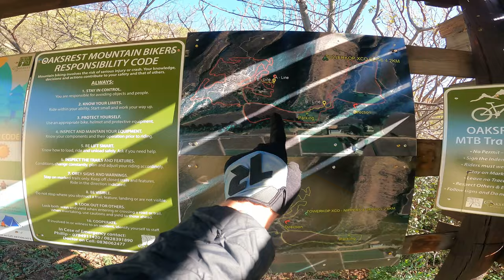Best Roadtrip Route in South Africa - Van Life along Route 62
welcome back ! We are Michael and Acacia travelling South Africa full time in our self converted van. In this video we are roadtripping the entire Route 62 showcasing campsites and activities along the way. Making our way from Franschoek to Jefferies Bay!

This is one of the longest wine routes in the world! The Cape Route 62 stretches across the Western and Eastern Capes of South Africa. This scenic route passes through farming towns such as Joubertina (Suikerbossie mountain cabin Airbnb is a must!), Calitzdorp, Ladismith (Oaks Rest Vinyards Campsite), Barrydale (make sure to stop at Diesel & Crème for a milkshake!) and Montagu (keep an eye out for the arch rock over the road)

Guano caves resort - insane heated pools, large touch farm, Mountain View’s

Oaks Rest Vinyards - our favourite campsite of 2022! Only 5 sites situated on a dam with mountains all around, very remote

Eagles View campsite - grassy sites with weeping willow trees with Mountain View’s and a epic walk/ cycle to a waterfall.

Suikerbossie Mountain cabin AirBnB - a MUST visit , very remote and off the grid with no other people insight! Surrounded only by the mountains with the most incredible sunrises and sunsets.